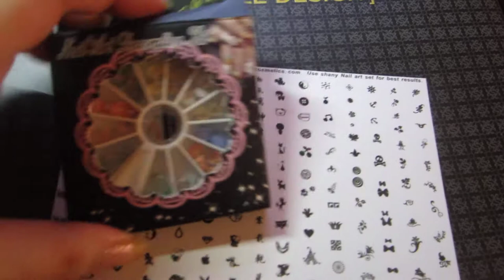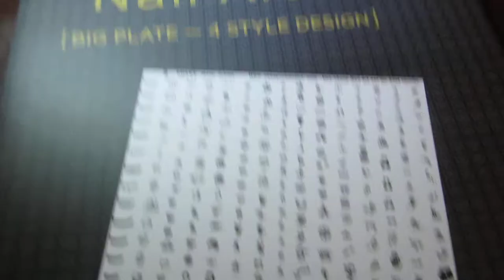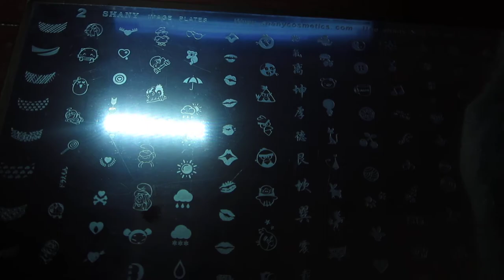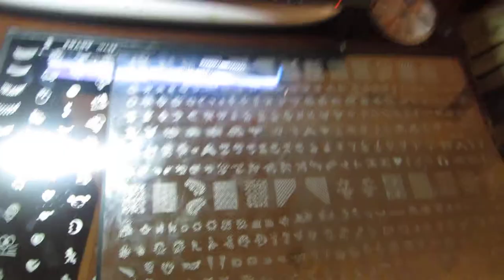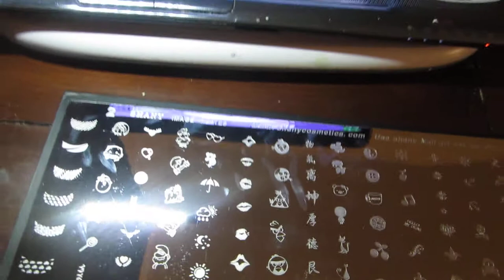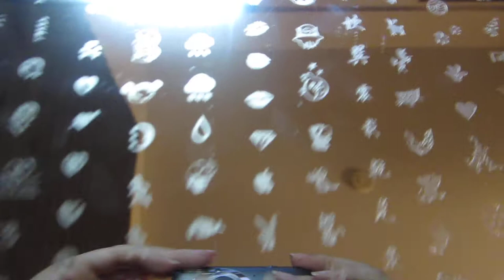My First Shany Order.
My first order from Shany cosmetics